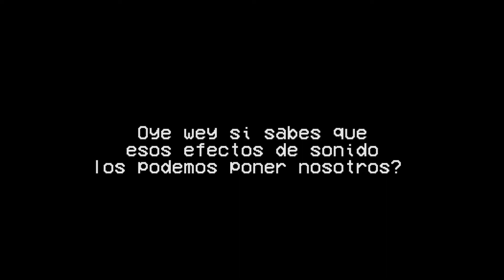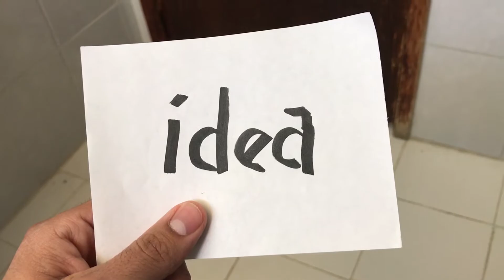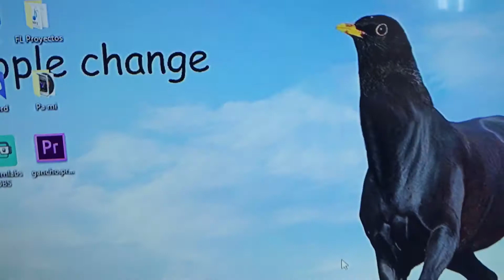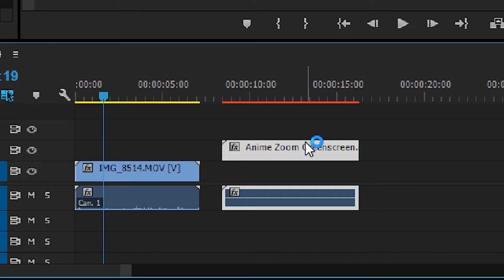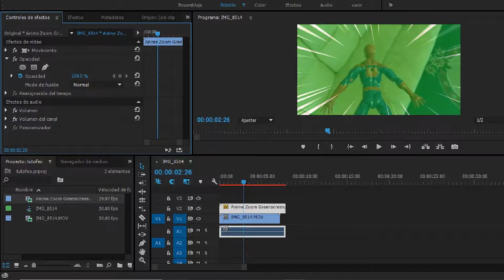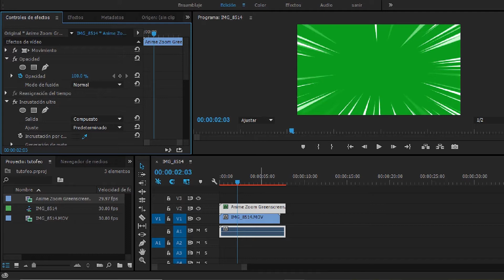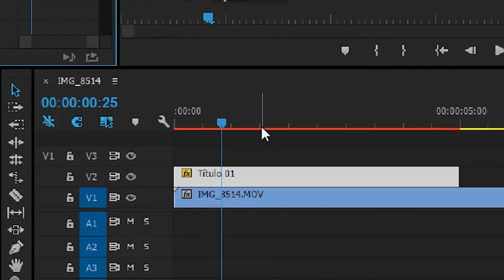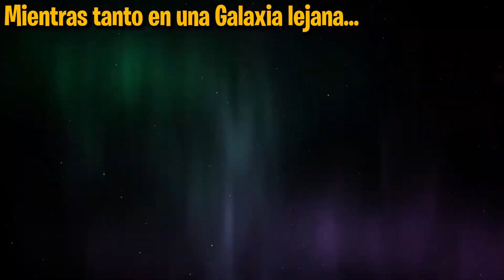COMO HACER UN VIDEO DESDE CERO con EL BBRO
Este Tutorial es tan PERRON, que aprendí a contar hasta 10.

A veces uno no la pasa bien y si con mi contenido te distraigo al menos un poco, bueno, al menos me siento útil.

*Algo sobre nosotros
Nathaniel (Nath) y EL BBRO, dos amigos que decidieron crear contenido con lo que se tiene a la mano, hasta que la nación del fuego ataco y PUM!!! dejaron de hacer vidios juntos, por cuestiones de salud, tiempo, dineros, pero el BBRO seguira haciendo contenido para canal, el Natha siempre sera parte del canal, solo que no le digan porque se le sube y se siente famoso, neta wey me dijo un primo de bosques, saludos a Fany XD.